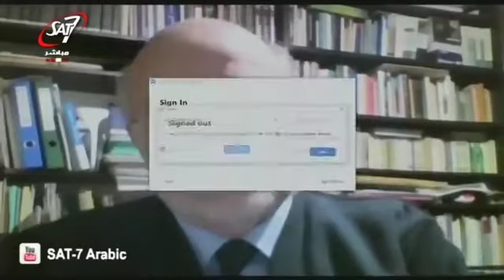د. ميشال عبس يتحدّث عن رمزيّة زيارة البابا فرنسيس إلى العراق ودور المجلس، عبر قناة سات7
حلّ الأمين العام لمجلس كنائس الشرق الأوسط د. ميشال عبس ضيفًا في حلقةً خاصّة عن زيارة قداسة البابا فرنسيس إلى العراق على قناة "سات 7"، حيث أضاء، في مداخلة عبر سكايب، على رمزيّة هذه الزيارة وأبعادها. وأشار إلى أنّها مثقلة بالمعاني الإيجابيّة والرموز والرسائل والدروس حيث حمل قداسة البابا الوجع والخطر وأتى بروح الوحدة لشعب منقسم. أضاف د. عبس أنّ الزيارة رسالة لها تبعات إلى أجيال كثيرة، فيجب أن نحسن استعمالها وقراءتها وتطبيقها. كما كشف عن خطط عملية يحضر لها المجلس بالاضافة الى تطلّعاته المستقبليّة على هامش هذه الزيارة التاريخيّة